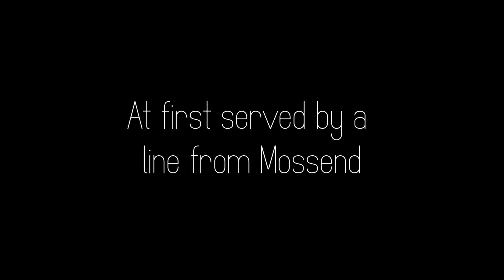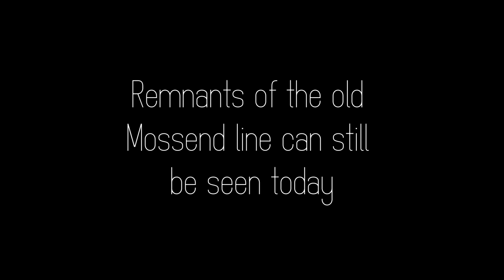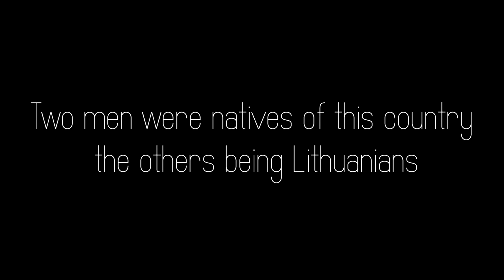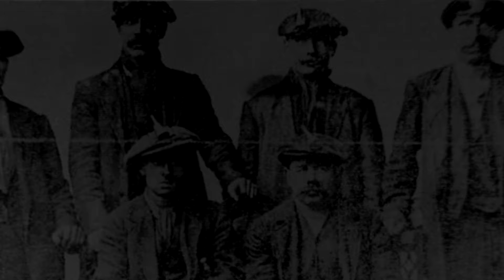Hattonrigg Colliery Bellshill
Some history of the Hattonrigg area of Bellshill, including the Hattonrigg Colliery.